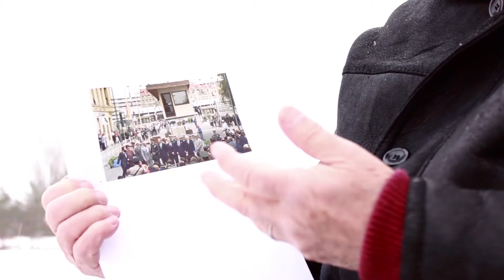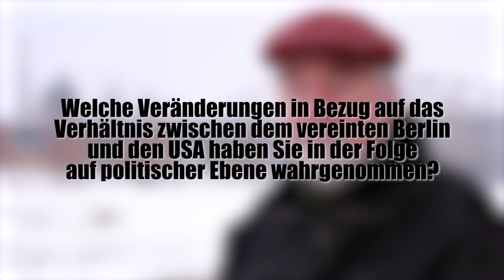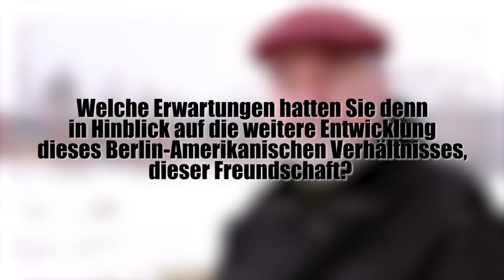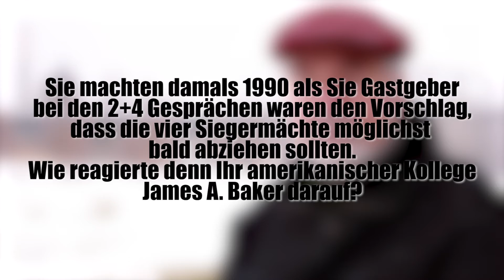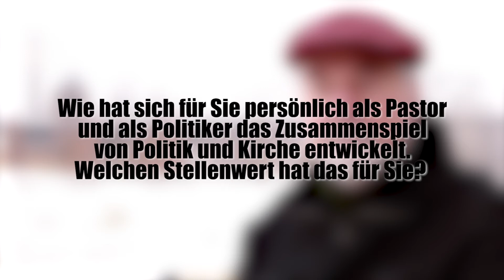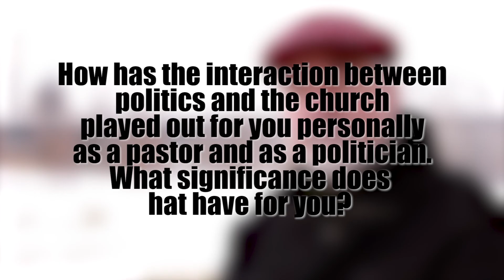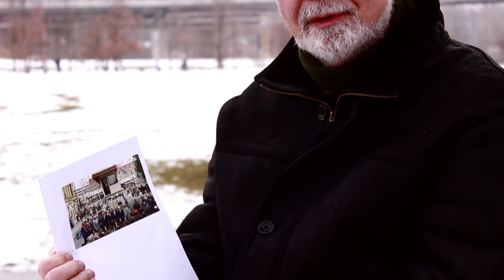10-4-30 | Berlin Voices on Reunification and the USA | Markus Meckel | CCS | deutsch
Anlässlich des 30. Jahrestages der deutschen Wiedervereinigung präsentiert die Checkpoint Charlie Stiftung eine Interviewreihe für amerikanische Schüler*innen. Zeitzeugen sprechen über ihre unterschiedlichen Erwartungen und Erfahrungen.

Markus Meckel, geboren am 18. August 1952 in Müncheberg in Brandenburg, musste 1969 die Erweiterte Oberschule in Berlin-Mitte aus politischen Gründen verlassen. Er erwarb dann am Kirchlichen Oberseminar Hermannswerder in Potsdam die Hochschulreife, die es ihm erlaubte, von 1971 bis 1978 an vom Staat unabhängigen kirchlichen Hochschulen in Naumburg und Berlin Theologie zu studieren. Im Anschluss war er Vikar dann Pastor in Vipperow an der Müritz in Mecklenburg. 1988 ging er in die Nähe von Magdeburg, wo er bis 1990 Leiter einer Ökumenischen Begegnungs- und Bildungsstätte war. Oppositionelle politische Arbeit in der DDR leistete er seit den 1970er Jahren. 1989 gründete er mit Martin Gutzeit die sozialdemokratische Partei (SDP) in der DDR, war deren Vertreter am Zentralen Runden Tisch und wurde mit 37 Jahren 1990 nach den ersten freien Wahlen in der DDR deren Außenminister. Von 1990 bis 2009 gehörte er für die SPD dem Deutschen Bundestag an. Er bekleidet zahlreiche ehrenamtliche Funktionen in Stiftungen und Organisationen und engagiert sich dafür, dass am Checkpoint Charlie mit dem ‚Zentrum Kalter Krieg‘ ein Museum entsteht, in dem die globale Dimension der Teilung Berlins zur Geltung kommt.